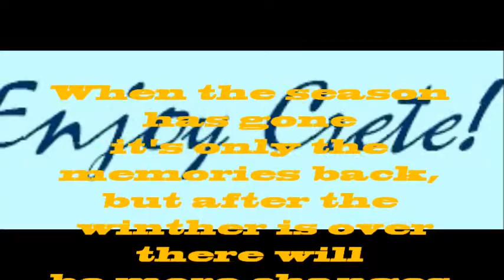Ronald Holmberg, Ved middelhavets strand. A salute to the island Crete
There's no better place to stay, except when you're at your home